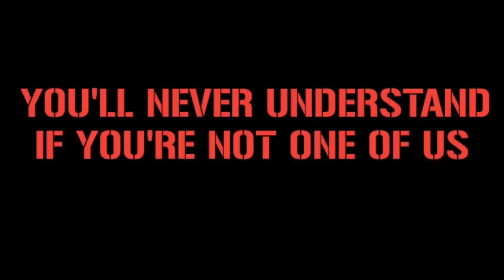CURVA SUD ROMA IN LUIGI FERRARIS STADIO || Sampdoria vs AS Roma 18/10/2022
Location : Stadio Luigi Ferraris, Genova